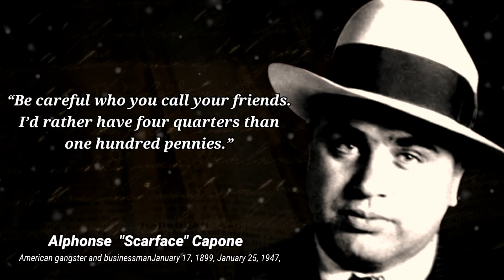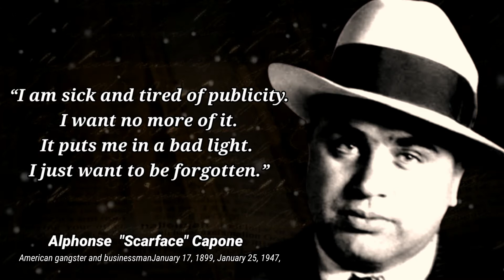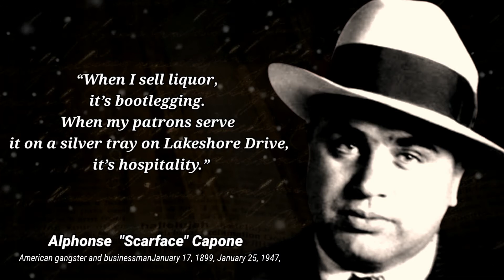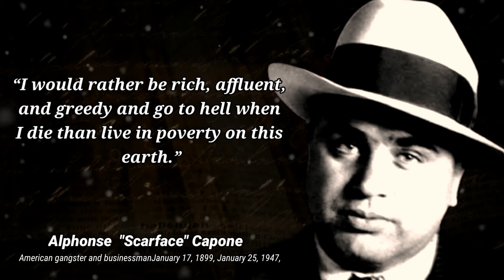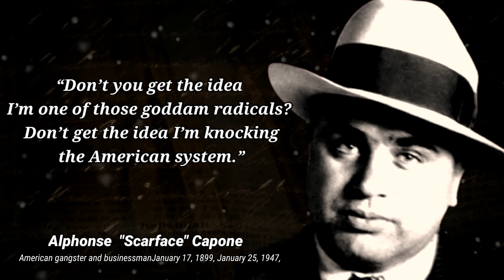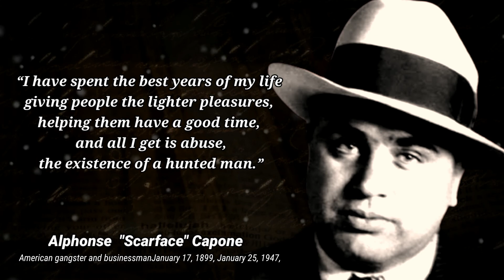Al Capone Quotes and Wisdom - You Should Know Before You old .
Alphonse Gabriel Capone, sometimes known by the nickname "Scarface", was an American gangster and businessman who attained notoriety during the Prohibition era as the co-founder and boss of the Chicago Outfit. His seven-year reign as a crime boss ended when he went to prison at the age of 33. Wikipedia

Born: January 17, 1899, Brooklyn, New York, United States

Died: January 25, 1947, Palm Island, Miami Beach, Florida, United States

Spouse: Mae Capone (m. 1918–1947)

(we must state that in no way, Shape of from am I intending to infringe rights of a copyrights holder.